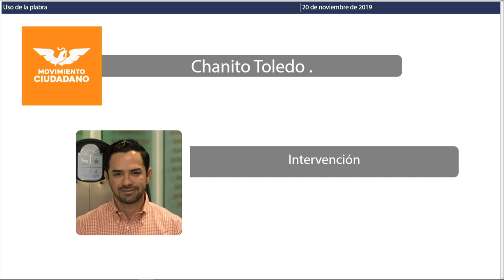Intervención del Dip. José Luis Toledo Medina. MC (20/Nov/2019)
Intervención del Diputado José Luis Toledo Medina, de Movimiento Ciudadano, en relación a la Iniciativa de Decreto por el que se reforman y adicionan diversas disposiciones de la Ley de Movilidad y la Ley de los Municipios, ambas del Estado de Quintana Roo.